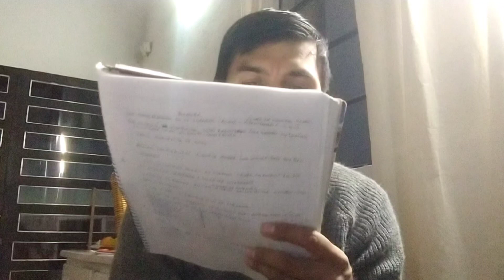BloqueFutbolero1: Central se fue de la libertadores ahora va a la 2da ronda de la sudamericana